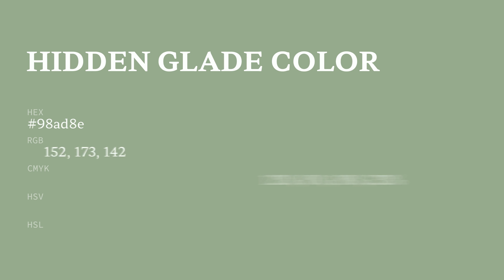Hidden Glade color 98ad8e hex color - Green color - Warm color 98ad8e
What color is Hidden Glade ? 98ad8e hex color - Green color - Warm color 98ad8e

Hex 98ad8e Color Code is also known as Hidden Glade color.

Hex 98ad8e Color code in RGB color code model is created after adding 59.61% red color, 67.84% green color and 55.69% blue color.
Hex 98ad8e Color code in CMYK color (process color) code model is generated after subtraction of 12% cyan, 0% magenta, 17% yellow and 32% black.